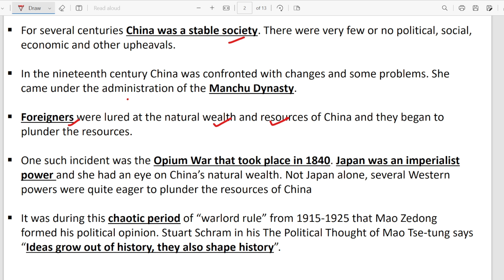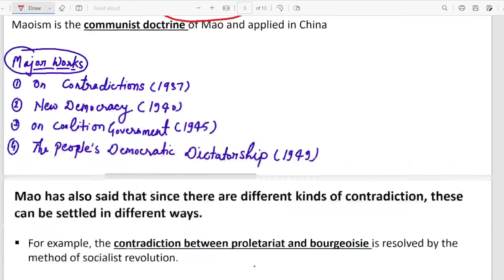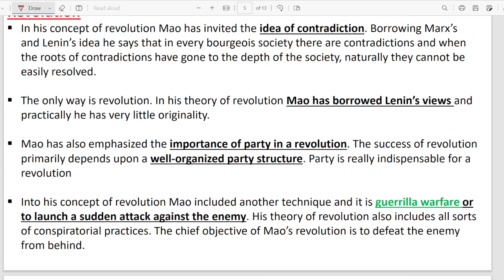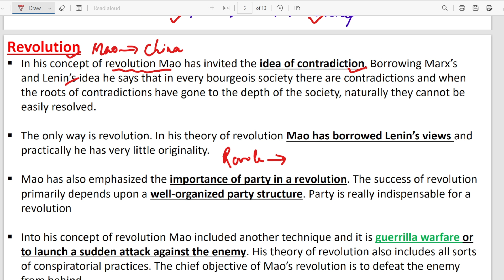Political Ideas of Mao Zedong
The term Maoism can be treated as the combined product of Mao’s own thought based on the indigenous situation of China. But its root can be traced to Marx’s and Lenin’s thought.
Maoism is the communist doctrine of Mao and applied in China

Happy Learning!

Thankyou!